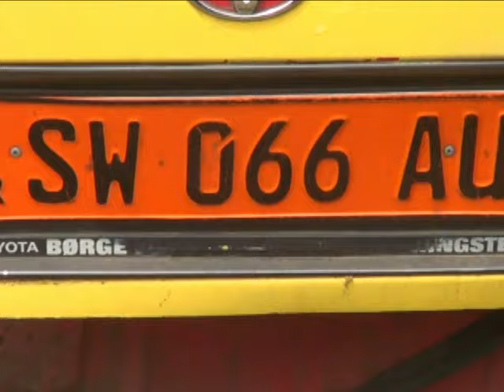ACCIDENT IN BUEA TODAY